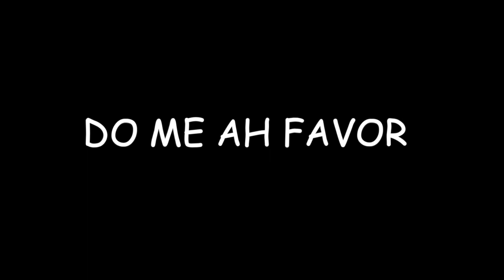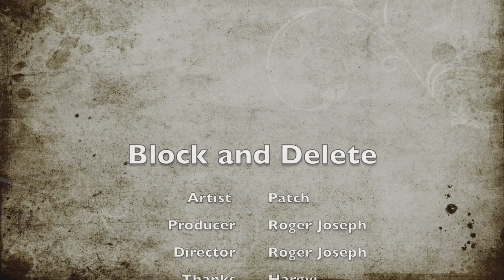Patch - Block and Delete {Lyrics} Soca.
Maddagain Productions.
Music to the world.